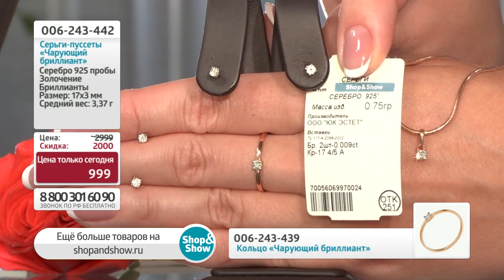Серьги-пусеты «Чарующий бриллиант». «Shop and Show» (украшения)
[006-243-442] Серьги-пусеты «Чарующий бриллиант» (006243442)

Давайте дружить ;)